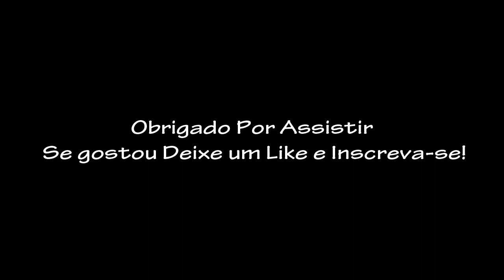CS:GO Meus Momento PRO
Meus Melhores Momentos No CS:GO

Skype:
Cristiano.Hoffmann5